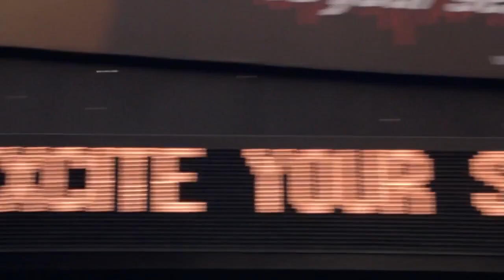Metallica - Nothing Else Matters | Vanilla Sky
Music & Movies